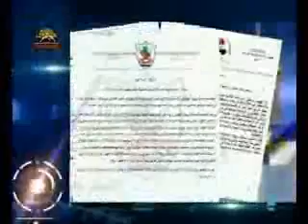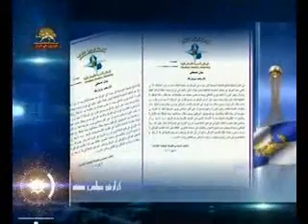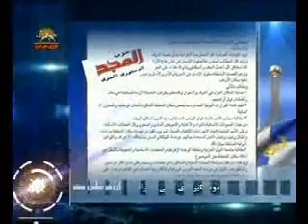موضعگيريهاي عربي وعراقي درحمايت از اشرف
موضعگيريهاي عربي و عراقي درحمايت از اشرف
سيماي آزادي تلويزيون ملي ايران24ارديبهشت